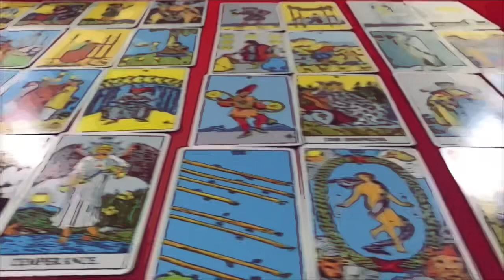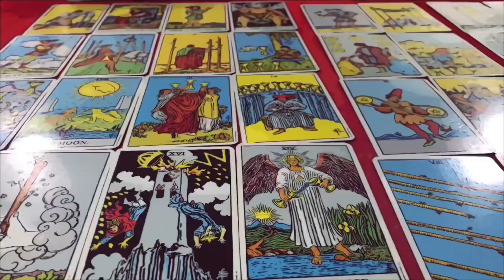🕉ดูดวง คนที่เกิด วันอาทิตย์ ประจำเดือน ตุลาคม 2566/2023 โดยคุณปภาวรินท์🕉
วันพุธกลางวัน ประจำเดือน ตุลาคม 2566
วันพุธกลางคืน ประจำเดือน ตุลาคม 2566
  ❣️ พบกันเดือนหน้านะคะ จะลงคลิปประจำเดือน ประมาณกลางเดือน ทุกเดือน ขอบคุณที่รับฟังคลิปและติดตามนะคะ